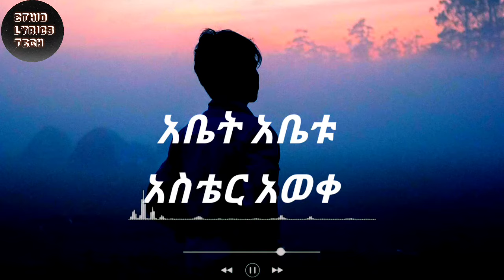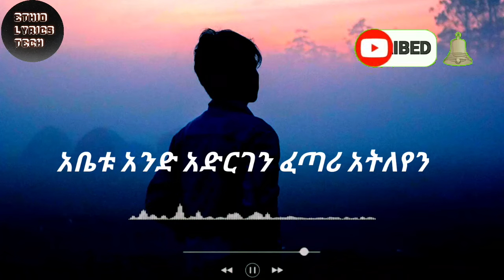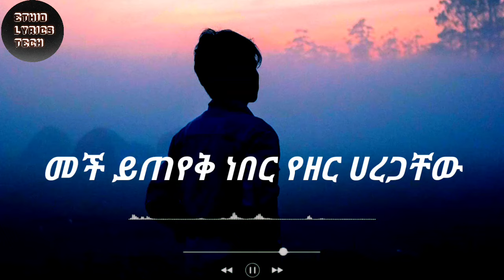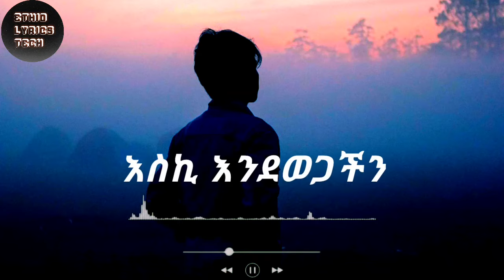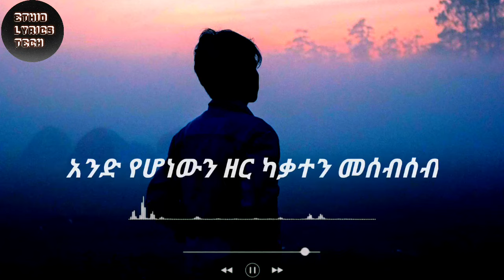አስቴር አወቀ (አቤቱ አንድ አድርገን)